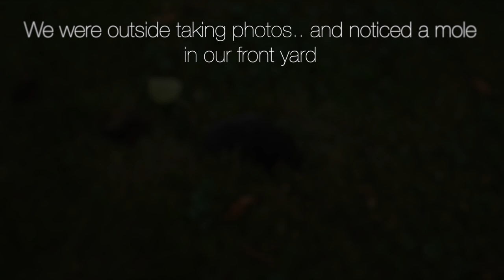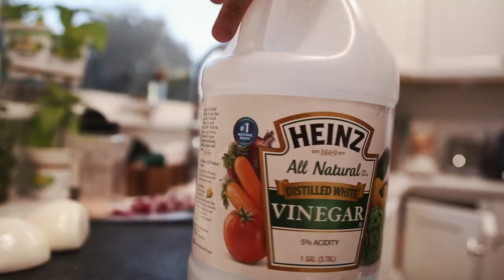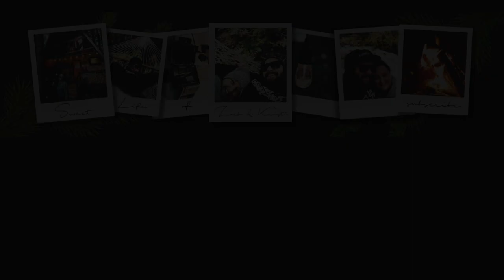A MOLE IN OUR YARD DURING THE DAY + HARVESTING HUNDREDS OF RADISH SEEDS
Hey guys! Today we were able to catch some awesome footage of a mole walking around our front yard, and digging his way in. For some reason, after a good rain, this little guy was just walking around casually on our front lawn! I happened to be outside with my camera taking photos and flipped it onto video and caught some awesome footage of the little guy! What a CUTIE! Since we have so many feral cats in our neighborhood, we made sure that he dug down safely before we went inside so no kitties ate him lol.
PS! we know that they can cause a lot of mole holes in the yard, we don't really care. We would rather little creatures have a place to live than have a pretty yard :)

We also finally harvested the seeds from our bolted radishes! We let two radishes bolt and go to seed so we could see how many seeds we could get, and low and behold, HUNDREDS! It is so cool to know that out of just two seeds, came hundreds of future radishes!

We also harvested our Jalepenos and our final carrot and made some yummy soup out of it! I hope you enjoy this video and the calming content :)